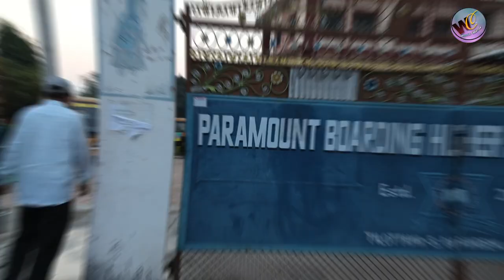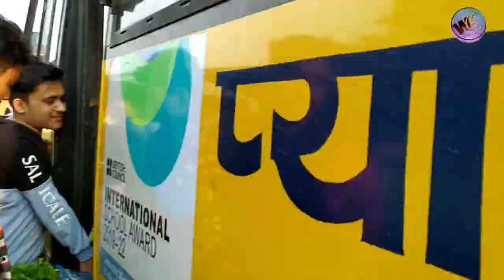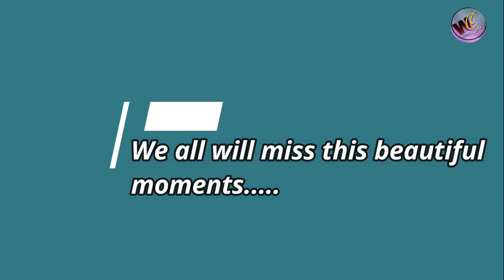|| 2077B.S Paramount college (Science) Picinic Vlog ||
WoW what a beautiful memory we had that day. Please be till last to enjoy the beautiful moments. Hope you all will love this creation.